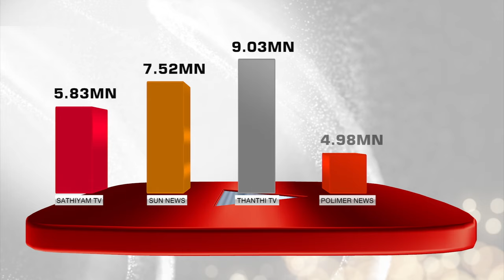தமிழ்நாட்டை நோக்கிவரும் புயல்.. 2015ம் ஆண்டை போன்ற சம்பவத்தை ஏற்படுத்துமா..? | Pradeep John | PTT